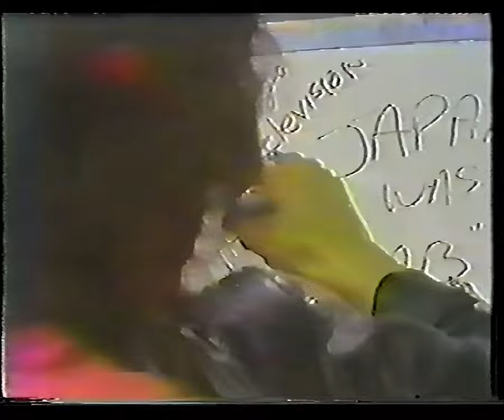Hanoi Rocks -Tokyo Rock TV - Interview 1984